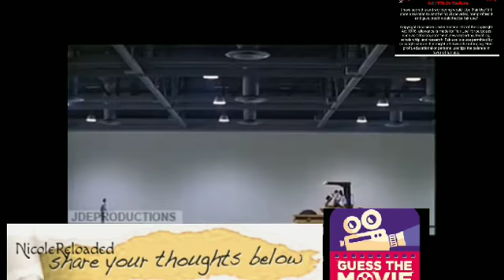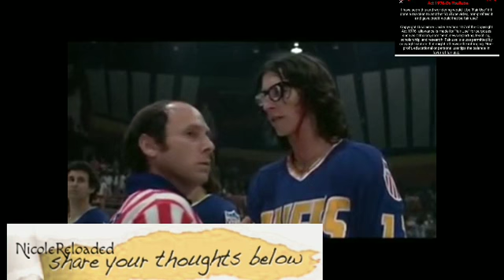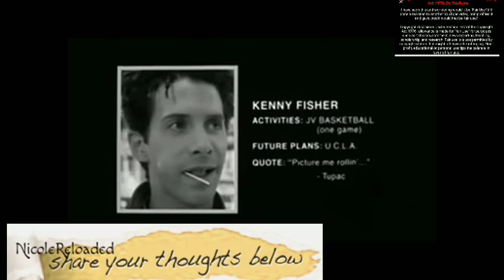Guess The Movie : Top 20 Movies Clips 📽🎞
Guess The Movie :
Top 20 Movies Clips 📽🎞
🔊Leave you answer & comments below

No Blessing is to small